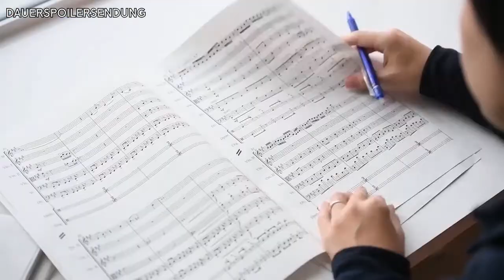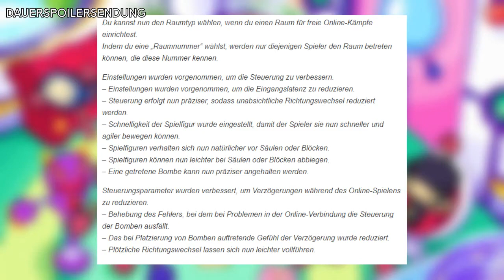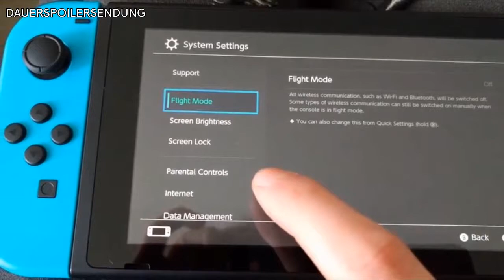SONIC FORCES noch DIESES JAHR? | News der KW 11'17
Auch heute präsentiert euch MyTuneGames wieder die Nintendo News der vergangenen Woche! Falls ihr euch interessiert was für Videos er auf seinem Kanal macht schaut einfach mal vorbei

Hier habt ihr noch eine kleine Übersicht der News mit Zeitangaben:

0:15 Sonic Forces
0:32 The Binding of Isaac als retailversion in Europa?
1:04 Yo-Kai Watch Wibble Wobble bald bei uns!
1:20 Zelda Breath of the Wild Entwickler Serie
1:44 Trick: Mehr Antike Teile von Wächtern!
1:58 Splatoon 2 Global Testfire
2:14 Monster Hunter XX Kollaboration mit Detective Conan!
2:37 Super Bomberman R Update!
2:56 Super Mario Run bald für Android und Update!
3:25 Das Cloud System von Nintendo?
4:02 Ende

Die im Video genannten News und mehr könnt ihr wie immer jederzeit auch nachlesen.

Für eure Unterstützung sind wir sehr dankbar!

Darüber hinaus ist es möglich, dass ihr euren nächsten Online-Einkauf beispielsweise über diesen Amazon-Link tätigt. Dadurch erhalten wir eine kleine Provision, mit der wir unser Projekt und diesen Kanal finanzieren. Für euch ändert sich am Preis natürlich nichts!